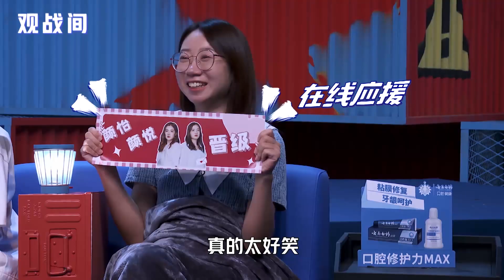夏天千万别脱腋毛！你不知道腋毛还能这样用 | 脱口秀大会S3 ROCK&ROAST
《脱口秀大会》第三季定位为一档原创棚内喜剧脱口秀节目。脱口秀演员根据每期节目话题，以不同的视角切入，用专业的喜剧创作能力进行高质量的内容输出，满足观众的信息需求，同台较量，争夺年度“脱口秀大王”桂冠。

▶主要嘉宾：罗永浩、李诞